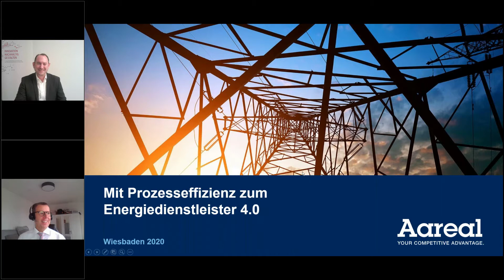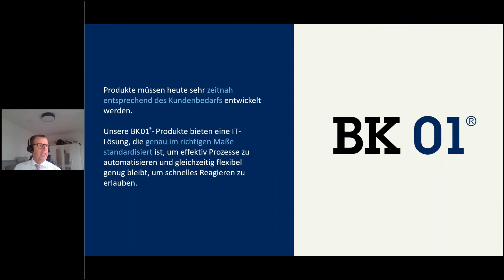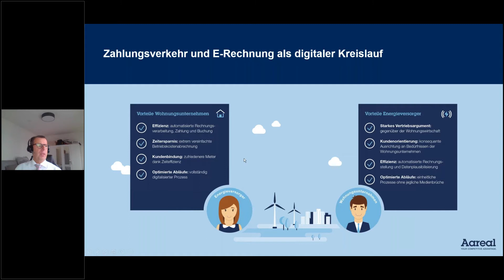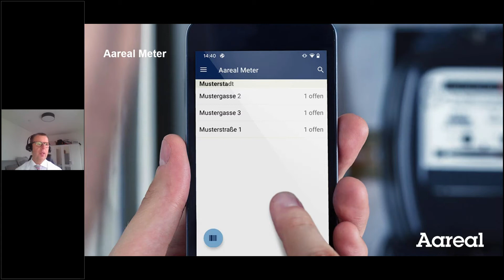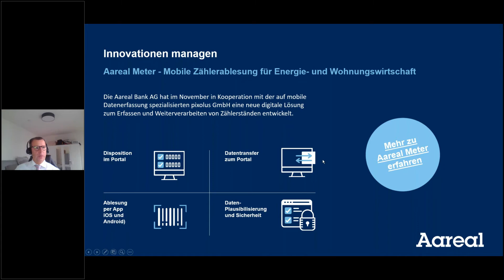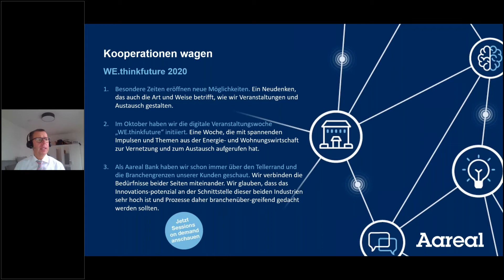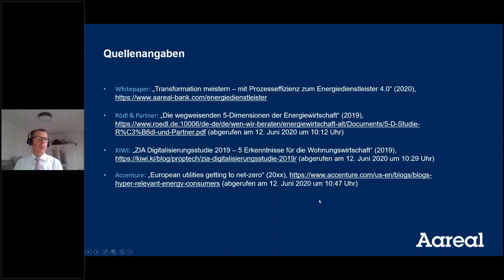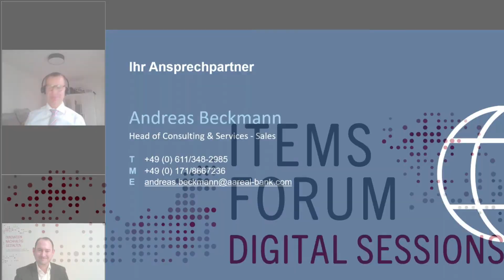Digital Sessions - Energy-Weeks - Transformation meistern – mit Prozesseffizienz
items - Digital Sessions - Energy-Weeks  - "Transformation meistern – mit Prozesseffizienz zum Energiedienstleister 4.0"

Die Digitalisierung ist einer der tiefgreifendsten Veränderungsprozesse unserer Zeit und fordert von Unternehmen, insbesondere Energieversorgungsunternehmen (EVU), vor allem eines: einen klaren Digitalisierungswillen. Digitalisierung ist längst keine Frage des „Ob“ mehr und auch das „Wann“ sollte spätestens seit Ausbruch der Corona-Pandemie beantwortet sein. Entscheidend ist jetzt das „Wie“. Wie können Unternehmen Technologien der Digitalisierung so einsetzen, dass sie einen Mehrwert stiften, Ansätze neuer Geschäftsmodelle ermöglichen und auf eine umfassende Digitalisierungsstrategie von EVU und deren Kunden.

Torsten Schuster, Sales Director, Aareal Bank

Torsten Schuster ist Sales Director bei der Aareal Bank. Er ist Experte für Connected Cities, Prozessoptimierung im Zahlungs- und Abrechnungsverkehr über Unternehmensgrenzen hinweg sowie die Aareal BK 01-Produktfamilie. Zuvor war er im International Financial Service Center in Dublin für die Garras Bank tätig. Nach seiner Bankenlehre studierte Schuster Betriebswirtschaftslehre an der Fachhochschule Koblenz und absolvierte an der Südwestdeutschen Fachakademie der Immobilienwirtschaft die Weiterbildungen zum Immobilienökonom und Immobilienfachwirt. Neben seiner Expertenrolle  bei der Aareal Bank ist Torsten Schuster Familienmensch und leidenschaftlicher Läufer.